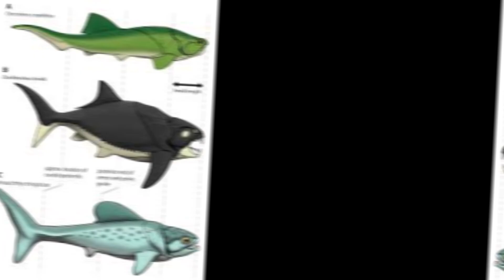A tribute to the Dunkleosteus